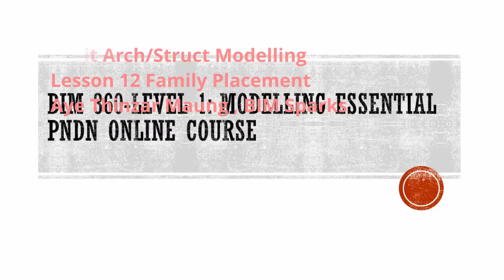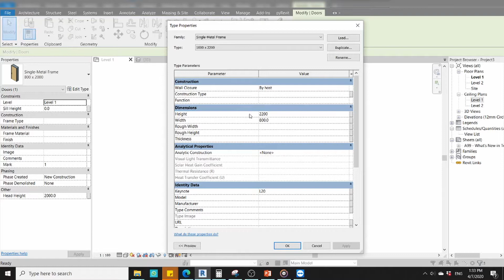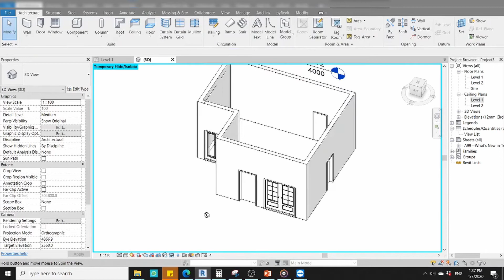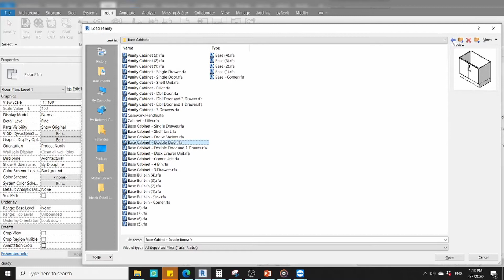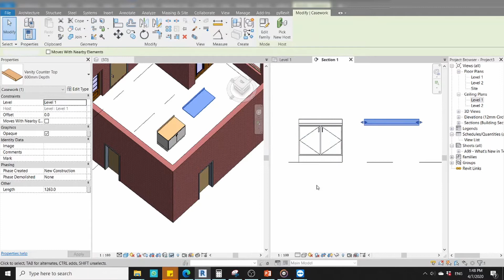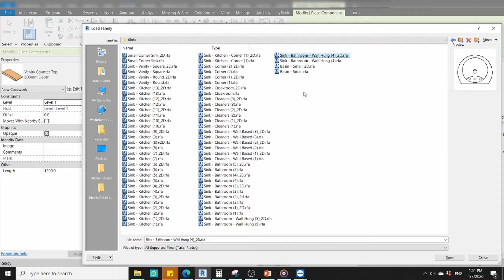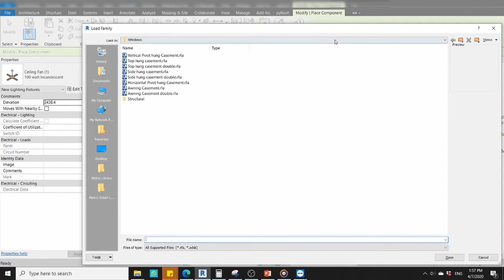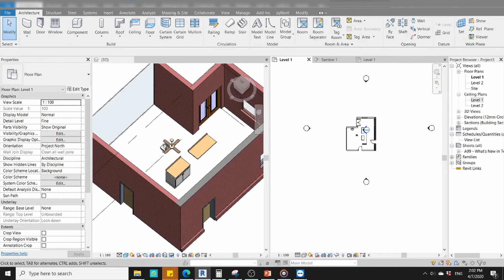12 Autodesk Revit Lesson : Family Placement ( Burmese)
In this lesson we look at placement of families.